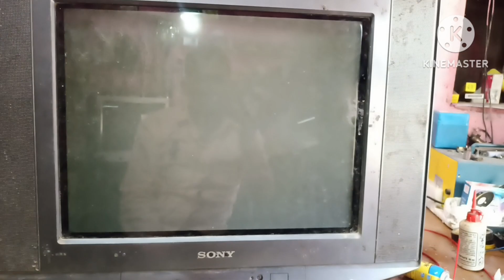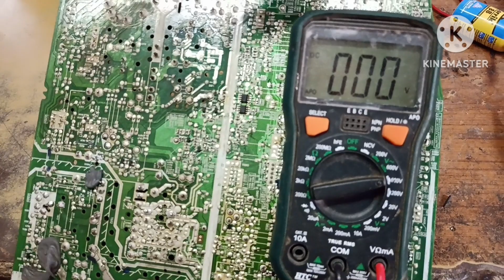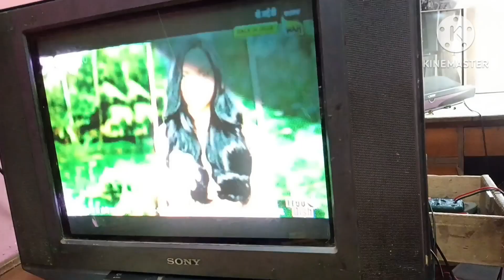how to CRT SONY TV power supply problem repairing